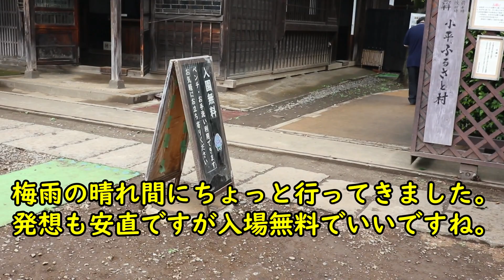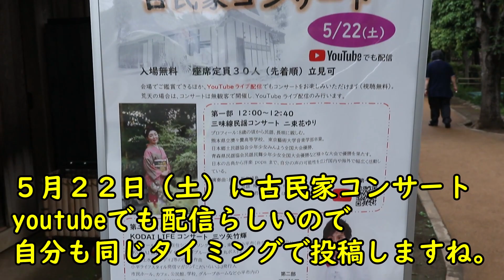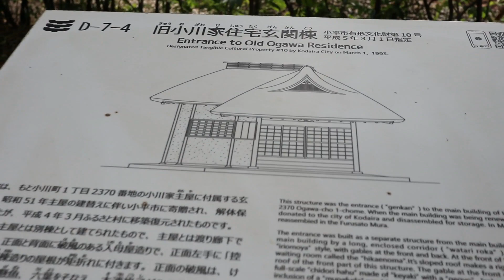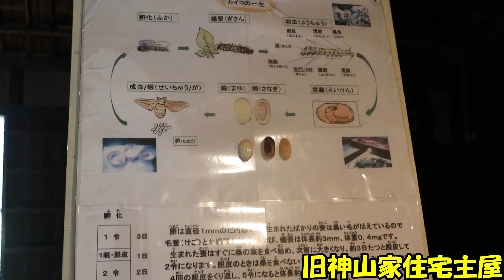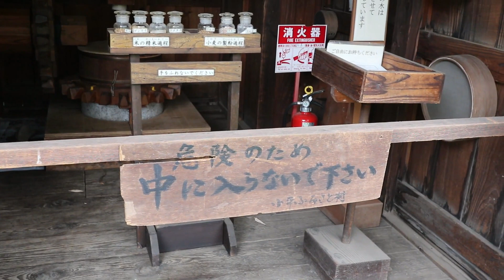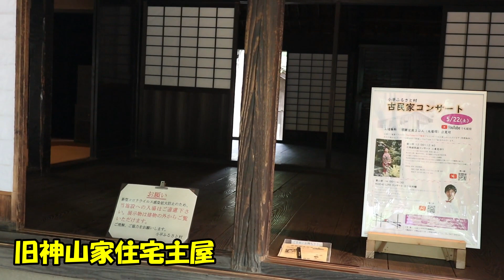Old days village of Kodaira city in Tokyo 20210520#小平ふるさと村 にいきました。